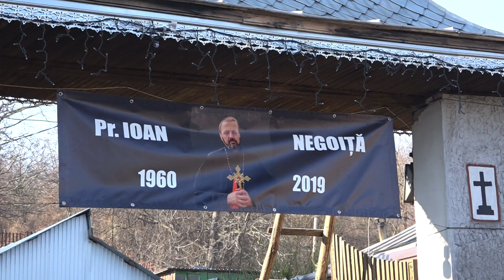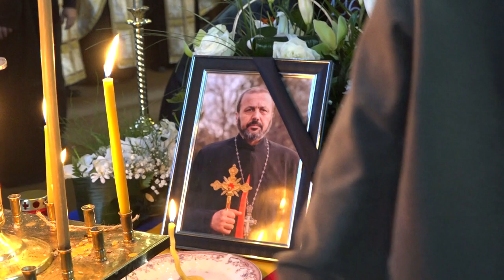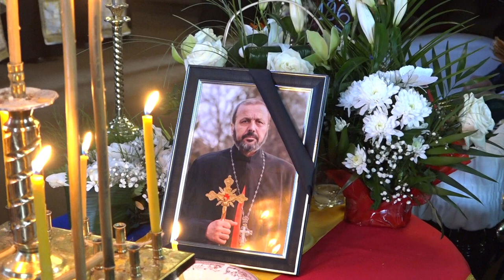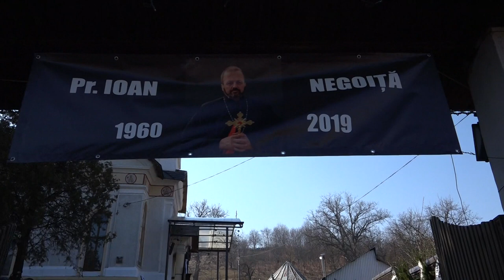LA SASCUT Inmormantarea Parintelui Protopop Ioan Negoita FILMARE EXCLUSIV TV UHD 4K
LA SASCUT, județul Bacău, Înmormântarea Părintelui Protopop Ioan Negoiță FILMARE EXCLUSIV TV UHD 4K.

Cu stimă,
echipa Exclusiv

Vizionare plăcută !